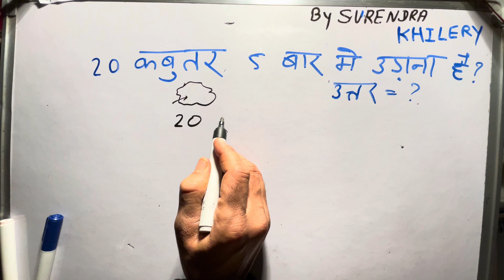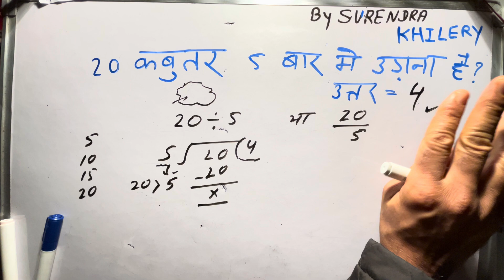20 kabutar 5 bar me udana hai answer By Surendra Khilery In Hindi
20 kabutar 5 bar me udana hai answer
Step by step for beginners In Hindi